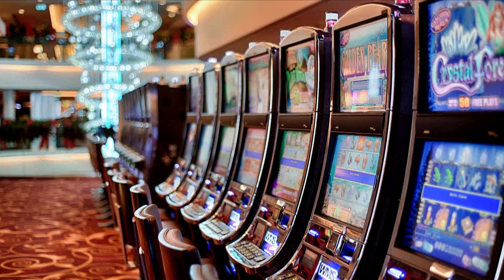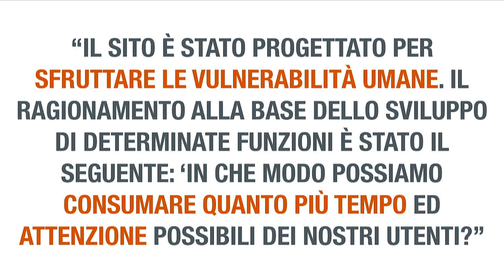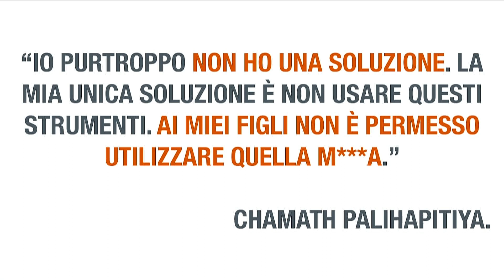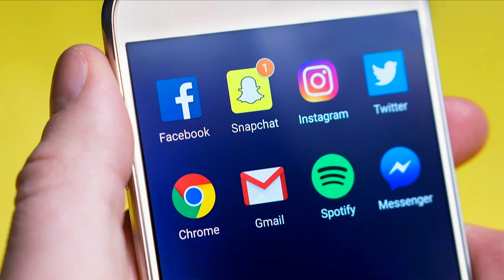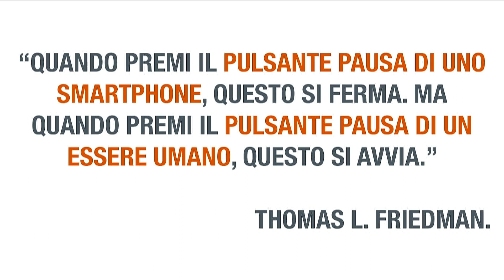Tecniche di difesa personale digitale | Andrea Giuliodori | TEDxPescara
Ingegnere, ex-Manager, fondatore del seguitissimo EfficaceMente.com e autore del bestseller "Riconquista il tuo tempo" (Rizzoli). In questo talk ci spiega come le aziende tecnologiche stanno condizionando i nostri comportamenti quotidiani e ci suggerisce tre tecniche di "Difesa Personale Digitale" (DPD). Strategie pratiche ed efficaci per ridurre la nostra dipendenza da smartphone e riappropriarci del nostro bene più prezioso: il tempo. Ingegnere di formazione, nato e cresciuto tra le ridenti colline marchigiane, oggi vive e lavora a Londra. Dopo aver lavorato a Milano come Manager per una multinazionale della Consulenza Direzionale per 7 anni, nel 2015 decide di cambiare vita e trasferirsi a Londra dove si dedica a tempo pieno ad EfficaceMente, blog di crescita personale, produttività e motivazione. Il tema lo appassiona ormai da 15 anni, da quando capisce come lo sviluppo personale può essere un ottimo strumento per portare a termine il suo personale piano di dominazione del mondo. Inizia così a leggere, studiare ma soprattutto sperimentare qualsiasi libro sul tema che gli capiti tra le mani. Grazie al suo primo modem a 56kbs scopre il mondo di internet e dei blog dove ha deciso di raccontare la crescita personale, EfficaceMente, a modo suo. This talk was given at a TEDx event using the TED conference format but independently organized by a local community.